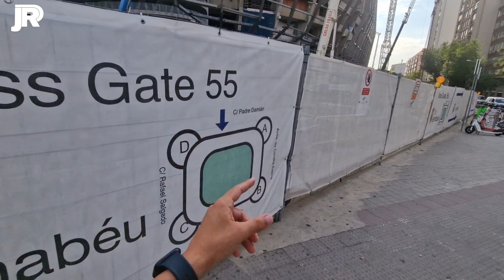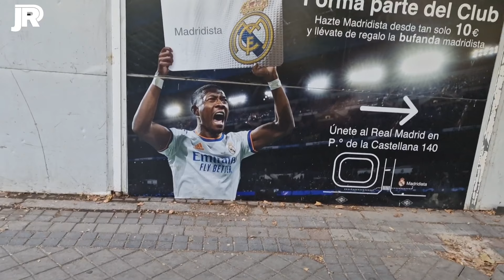🚨 TODAS las zonas del BERNABÉU, ¡ en un SOLO VÍDEO ! | Obras Santiago Bernabéu 11/07/2022 💥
Hoy nos hemos pasado, si si, pero total. En un solo video sacamos imágenes de las alturas, del interior y del exterior, ¿Te lo vas a perder? 🌞